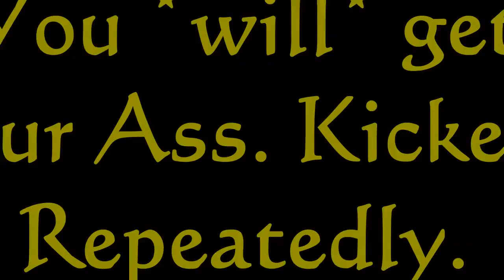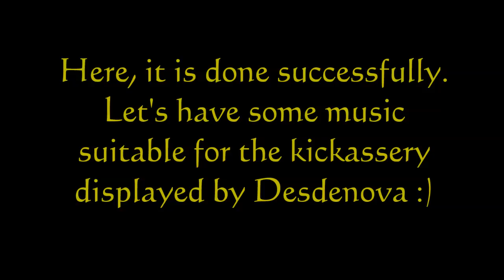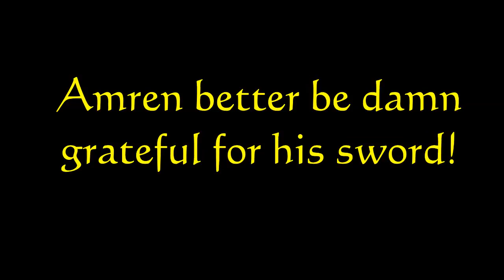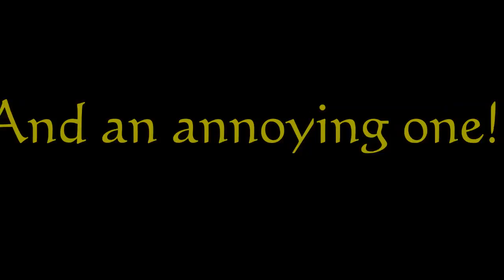Let's Play Skyrim: Desdenova - Episode 34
"Gotta have a Sharp Axe..." - Desdenova recovers Amren's sword from Halted Stream Camp.

This Let's Play series follows the story of Desdenova: daughter of immigrants executed by the Thalmor during the Great War, raised by Nords devoted to Talos, this Altmer struggles with the burden of prophecy to save a world that has always been cruel to her.

Gameplay notes: No Potions. Master Difficulty, Primary gameplay altering mods: ASIS, Apocalypse Spell Package, Deadly Dragons.

Mods Used:
Unofficial Patches (Skyrim, Dawnguard, Dragonborn, Hearthfire)
Follower Trap Safety
Move it!
Legionettes
Left Handed Rings
Auto Unequip Ammo
Armor Perk Helmet Remover
ASIS
KenMOD Lockpick Pro
SkyUI
Deadly Dragons